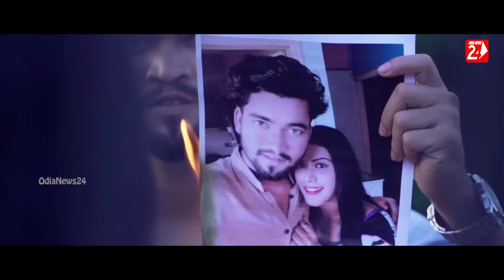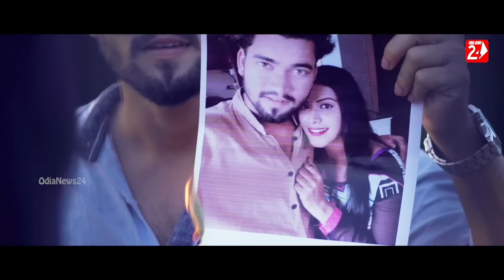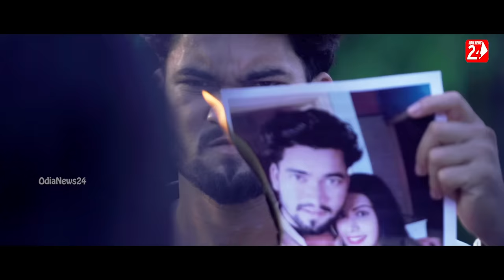Marijibi Dhana Tori Bina | Full Video | Asima Panda | Aimon | Lilly | Smruti R | OdiaNews24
Watch Official Music Video Marijibi Dhana Tori Bina Female Sung By Aseema Panda, Directed By Smruti R Project By D Films .

Video Credits-
✽ Song : Marijibi Dhana Tori Bina Female

✽ Singer : Aseema Panda

✽ Casting: Aimon, Lilly, Sanjib, Dibyajyoti & Rakesh

✽ Screenplay-Story-Director : Smruti R

✽ Lyrics : Debesh Kumar Dash

✽ Arranger Programing : Subhasish Kumar

✽ Dop: Akshya Kumar Nayak

✽ Production Designer:  Deepak Kumar Jena

✽ Post Production : Papaya Entertainment (Sarthak Mohanty)

✽ Production Manager : Nitesh Kumar Prusty

✽ Makup : Shining Brush

✽ Edit : Chikun

✽ Color & DI : R Anshuman Dash

✽ Mixed & Mastring : Milan Studio Cuttack

✽ Video Producer: Deepak Ku. Jena

1.Marijibi Dhana Tori Bina F-

2. Loda Nahi Rani Sukha Rajara Uasa-